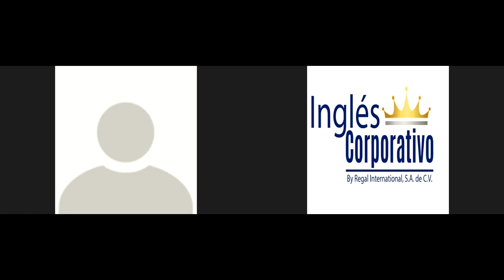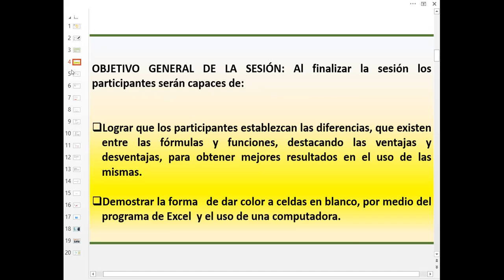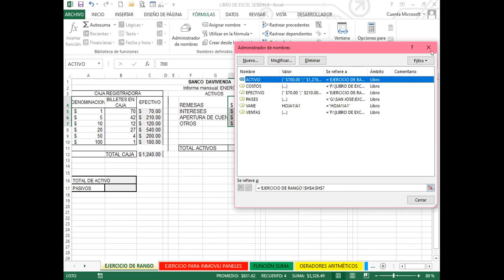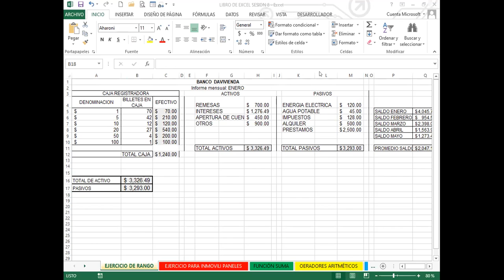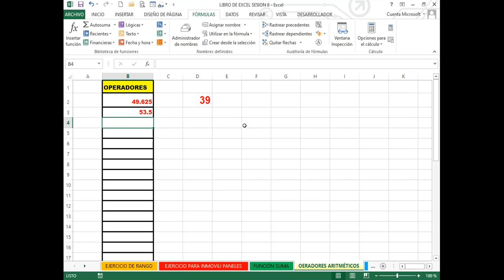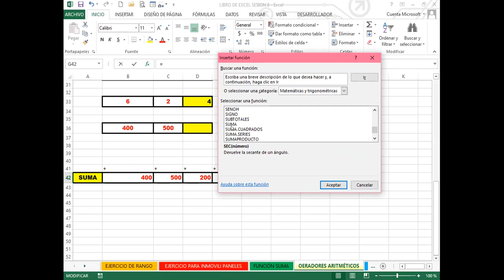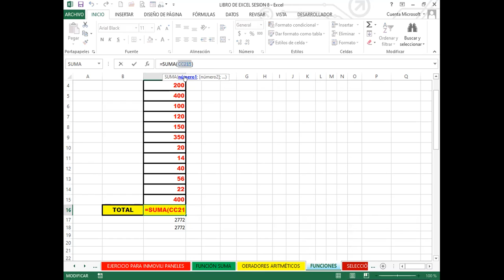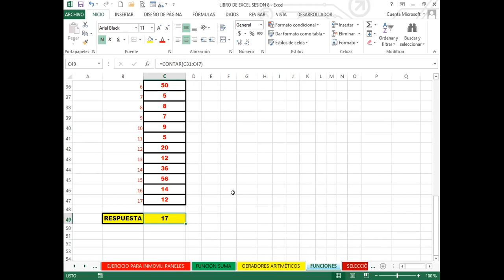Ingles Corporativo- SEMANA 2_DIA 8 - DIFERENCIAS ENTRE FUNCIÓN Y FÓRMULA